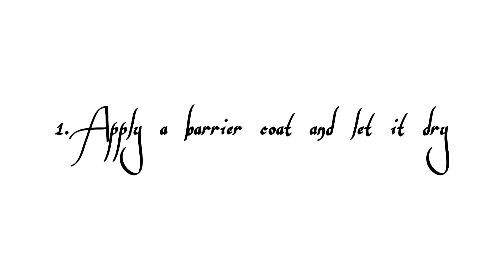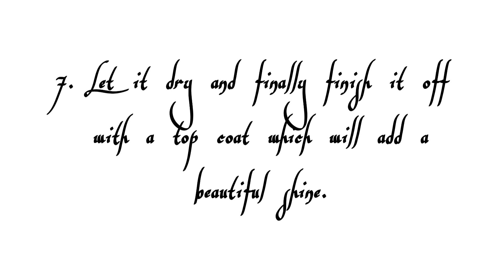Ombré Nail Art for Beginners..